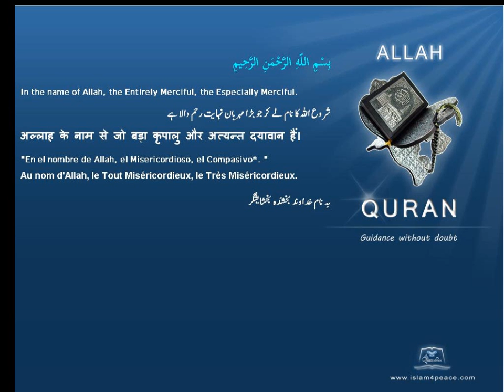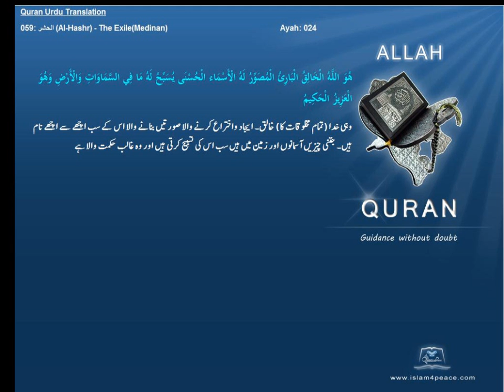Qruan Urdu Arabic Translation 059 الحشر Al Hashr The ExileMedinanIslam4peace com